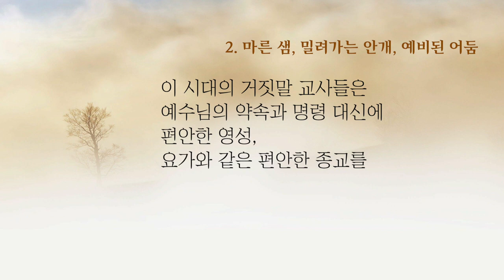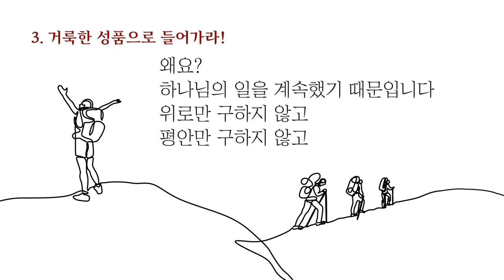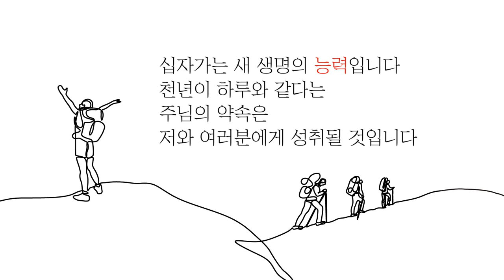이찬규 목사 5분 말씀 | 2021.05.09 | 거짓 가르침을 구별하라! | 베드로후서 2장 17~22절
거짓 가르침을 구별하라! (베드로후서 2장 17~22절)